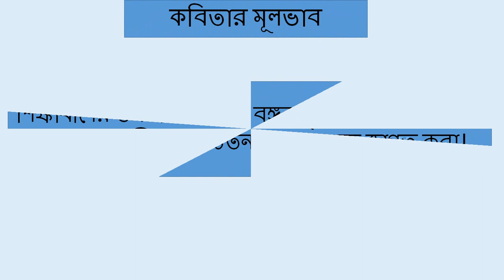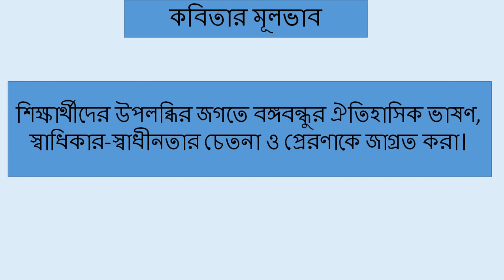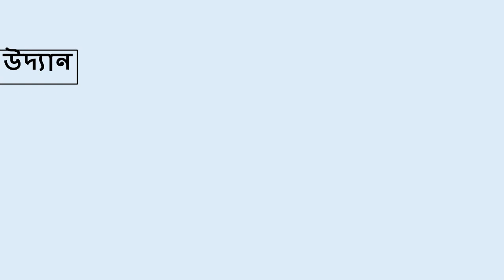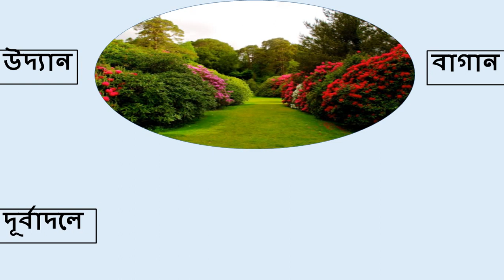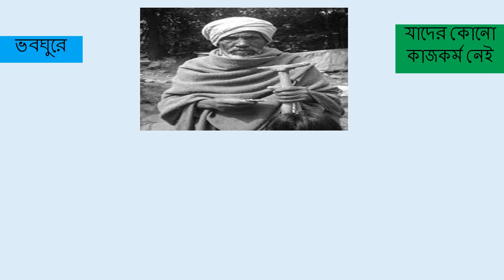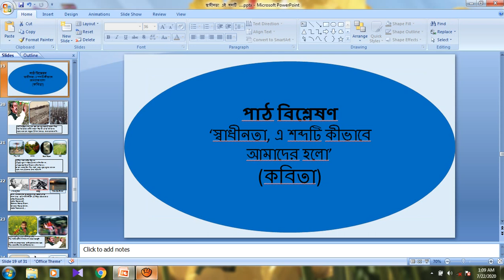মো: অাব্দুল মোত্তালিব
দশম শ্রেণি, বাংলা প্রথম পত্র